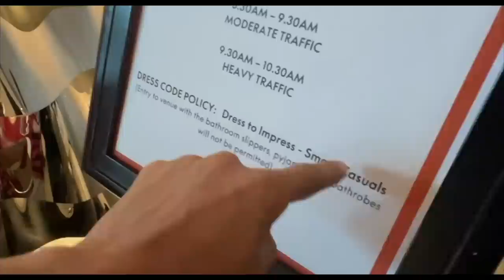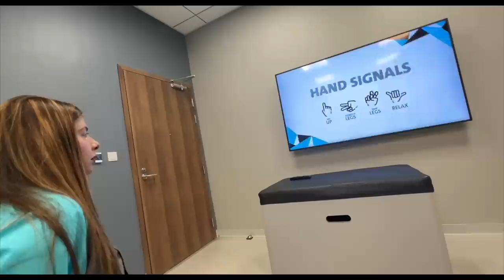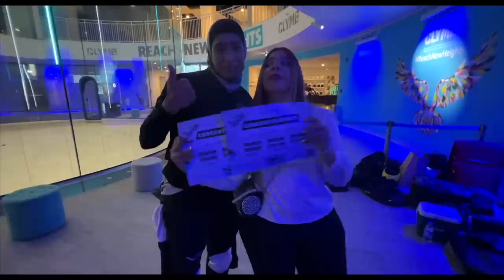WORLDS third LARGEST MOSQUE | Ep 5 | Dubai Dec 2022